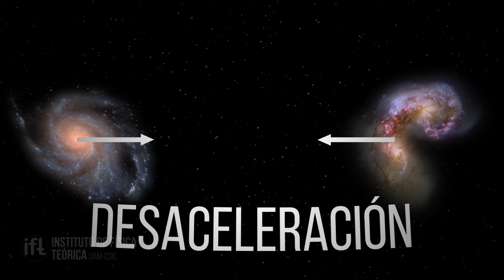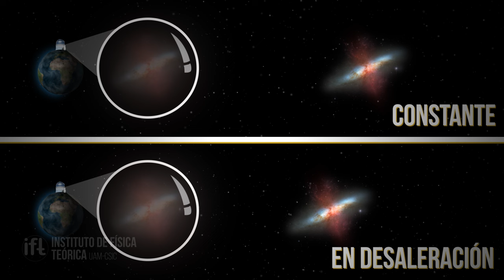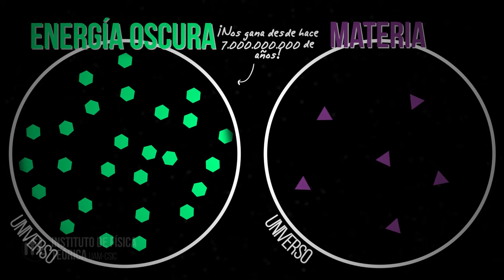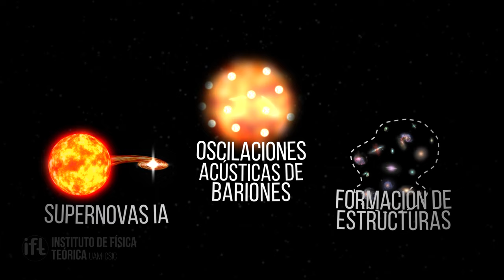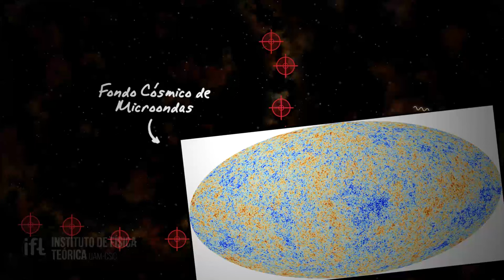La Energía Oscura EXPLICADA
¡El Universo se expande! ¡El mísmisimo espacio está creciendo! ¡Y cada vez lo hace más rápido! Así que... ¿Qué está acelerando la expansión?

Guión realizado por:

Alberto Casas González
José Luis Crespo Cepeda
José Luis Fernández Barbón
Juan García-Bellido Capdevila
Ángel Uranga Urteaga

REFERENCIAS

Hubble Image of M101
Crédito: HubbleSite.org

The Majestic Sombrero Galaxy (M104)
Crédito: HubbleSite.org

Happy Sweet Sixteen, Hubble Telescope! - Starburst Galaxy M82
Crédito: HubbleSite.org

Hubble Photographs Grand Design Spiral Galaxy M81
Crédito: HubbleSite.org

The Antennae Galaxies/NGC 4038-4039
Crédito: HubbleSite.org

Hubble ACS Image of Elliptical Galaxy M87
Crédito: HubbleSite.org

Hubble Sees a Galaxy Hit a Bull's-Eye
Crédito: HubbleSite.org

Hubble Snaps Images of a Pinwheel-Shaped Galaxy
Crédito: HubbleSite.org

Burj Khalifa under sunrise
Crédito: Nicolas Lannuzel

VictorBlanco
Crédito: Pris par Denys (fr); Denys, Wikicommons

Soviet mayones jar 250 ml
Crédito: Maximaximax, Wikicommons

4m-Victor M. Blanco Telescope
Crédito: David Walker, Wikicommons

Nobel Prize 2011-Press Conference KVA-DSC 7781
Crédito: Holger Motzkau

Nobel Prize 2011-Press Conference KVA-DSC 7789
Crédito: Holger Motzkau

Nobel Prize 2011-Press Conference KVA-DSC 7854
Crédito: Holger Motzkau

Background vector designed by Freepik

Retro Rocket
Crédito: Mitch Barrie ,Flickr

Rocks
Crédito: Steven Taschuk, Flickr

SDSS 2.5-meter telescope
Crédito: Sloan Digital Sky Survey (SDSS)

William Herschel Telescope (WHT)
Crédito: Physics of the Accelerating Universe (PAU)

Exterior of Kitt Peak Mayall 4-meter telescope
Crédito: NOAO/AURA/NSF

EUCLID Satellite
Crédito: Euclid Consortium

Planck CMB
Crédito: ESA and the Planck Collaboration

SDSS Galaxy Map
Crédito: M. Blanton and the Sloan Digital Sky Survey.

CHKDSK
Crédito: Daniel Oines, Flickr